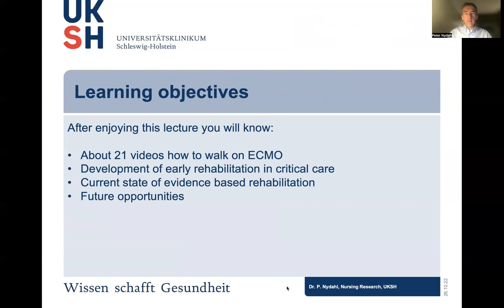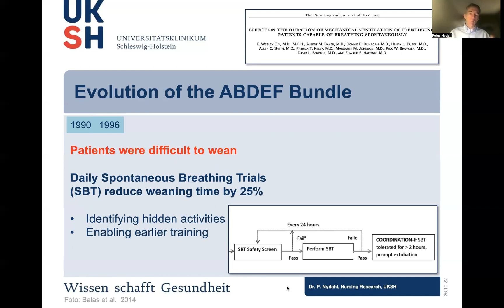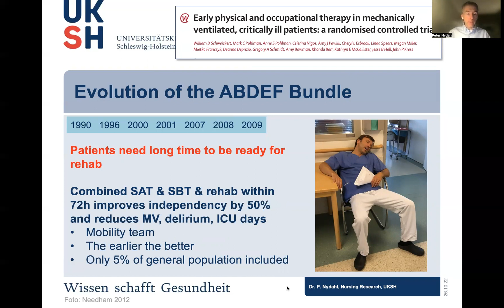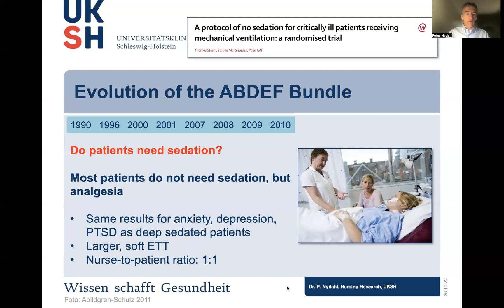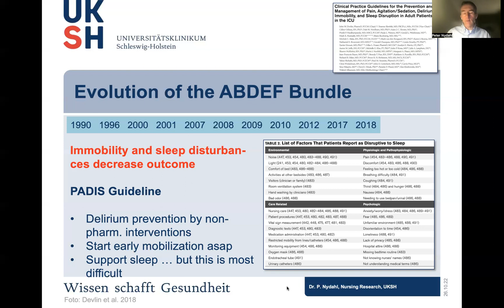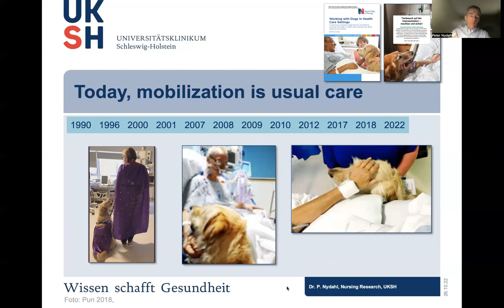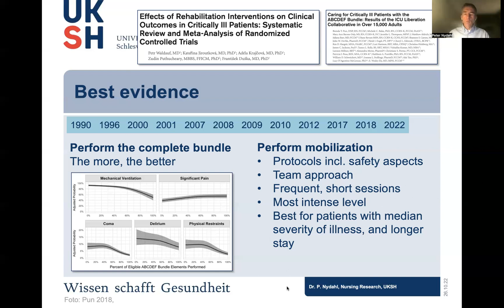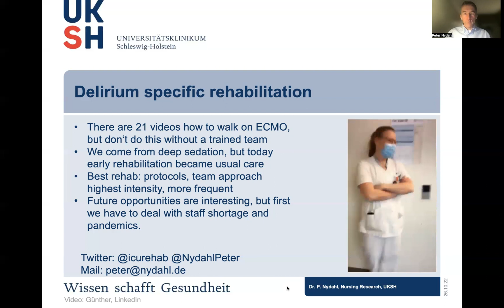das Netzwerk Frühmobilisation informiert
Heute berichtet Dr. Peter Nydahl zum Development of the ABCDEF bundle: past, presence, and future.
Es war ein Vortrag/Lecture on 2022 Korean ICU rehabilitation annual conference